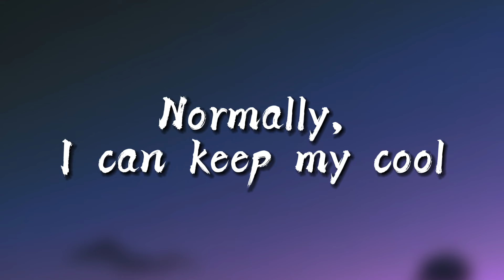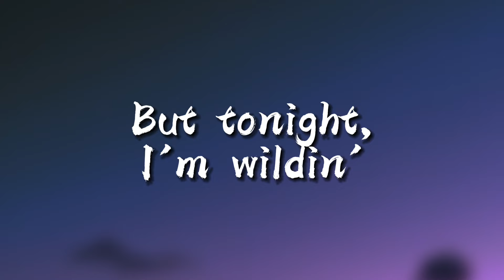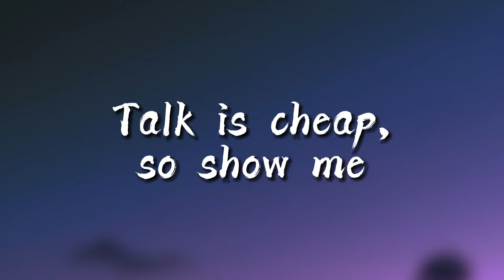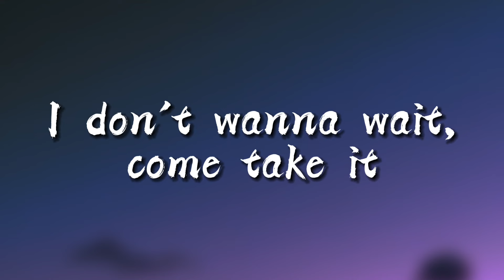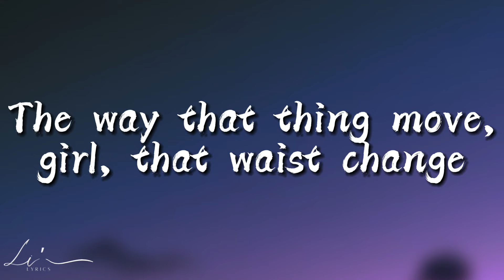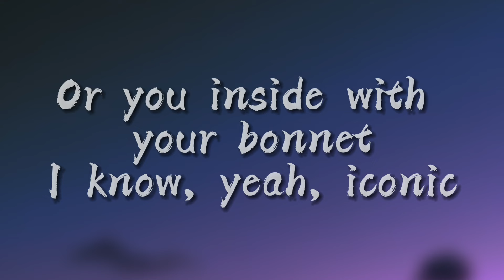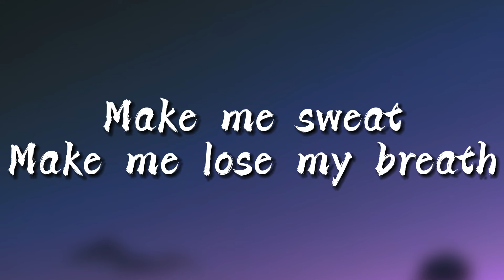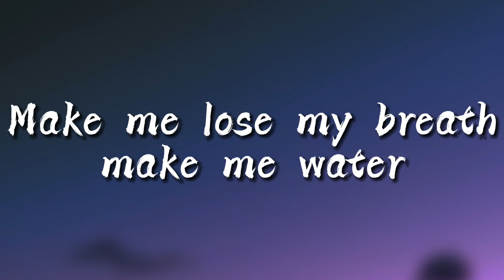Tyla feat Travis Scott - Water (Remix) (lyrics)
"Water (Remix)" Tyla feat Travis Scott- by Li’lyrics

📜 lyrics: : "Water (Remix)" Tyla feat Travis Scott- by Li’lyrics
📜 Lyrics: MAGNANIO/ Lion Hill-lyrics

Lyrics video for "Water (Remix)" Tyla feat Travis Scott- by Li’lyrics